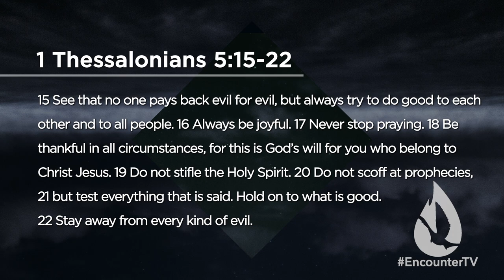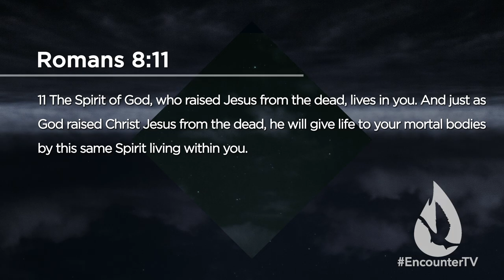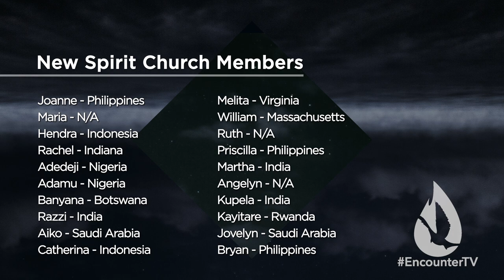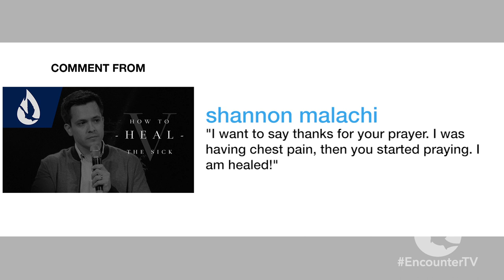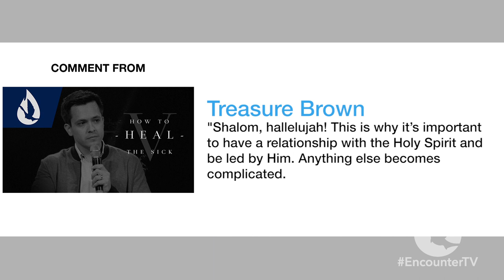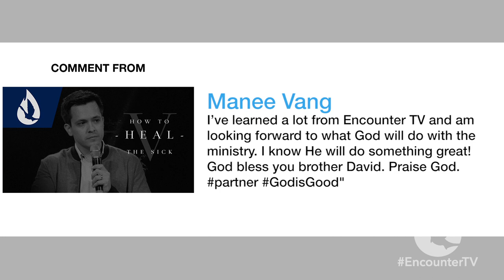We Need the Holy Spirit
On this edition of Spirit Church, David Diga Hernandez gives us a prophetic reminder: we need the Holy Spirit. David also tells of an imminent shift in the Church – a fresh emphasis on the Person and power of the Holy Spirit.